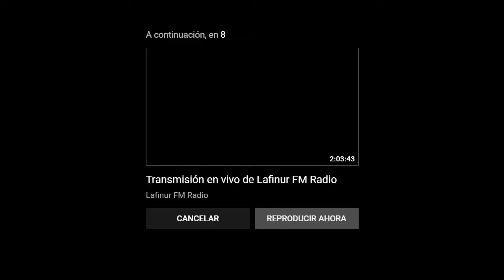Emiliano Blanco - Secretario de Las Juventudes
Anuncio de aumentos para los beneficiarios del Plan Empezar.